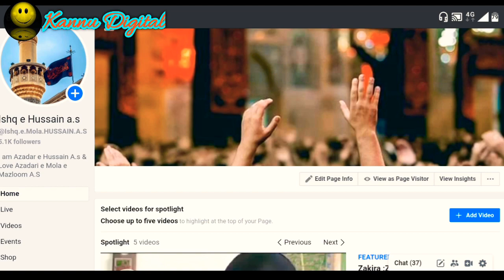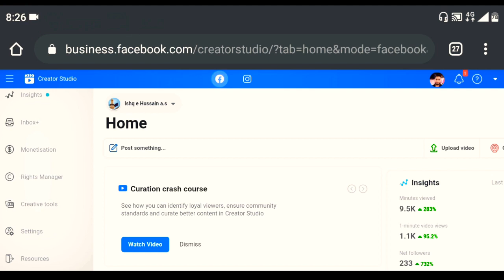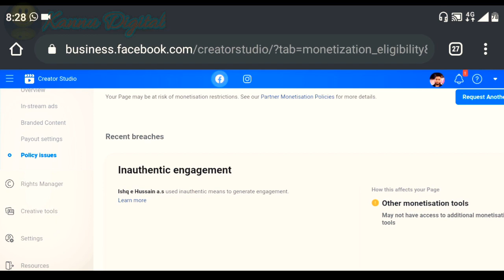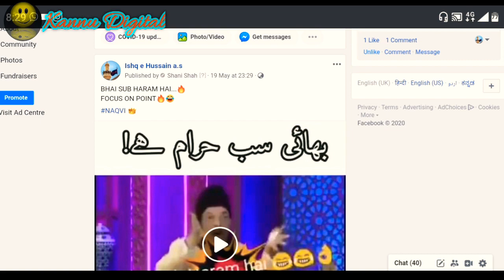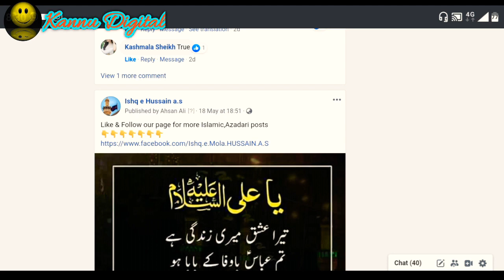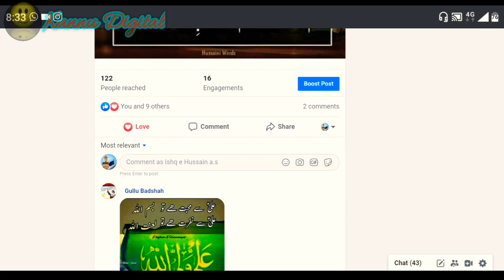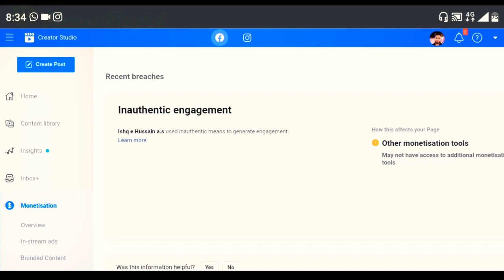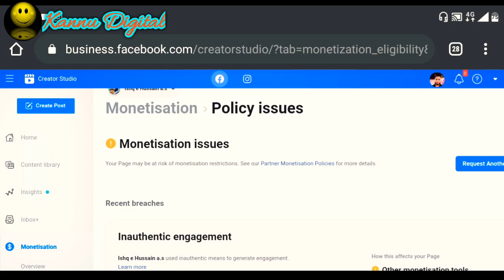Partner Monetisation Policy || How to Solve Partner Monetisation Policy Issue || Kannu Digital